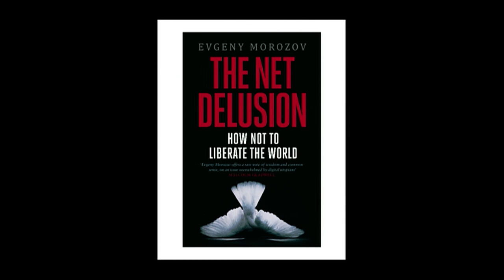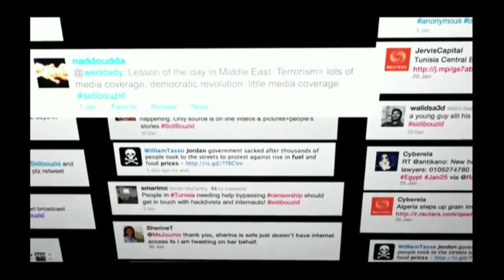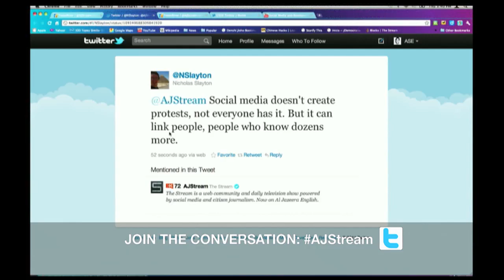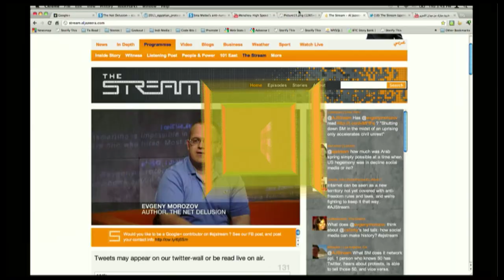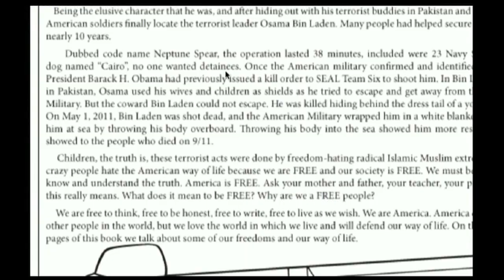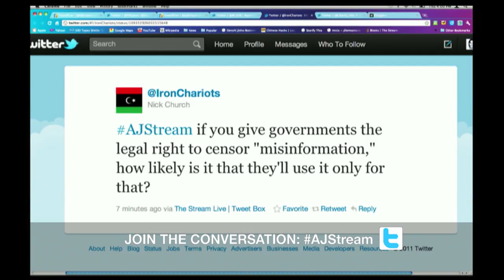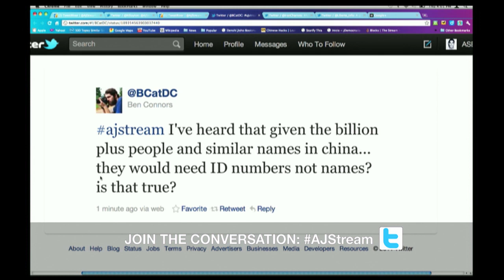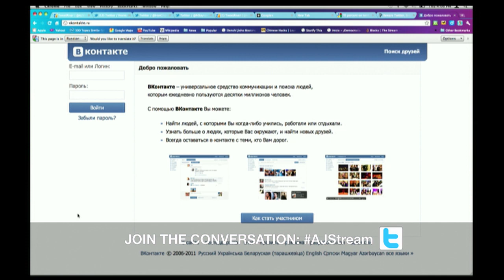"The Net Delusion" & Sina Weibo rumours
"The Net Delusion" author Evgeny Morozov & how China plans to weed out rumours on Sina Weibo.